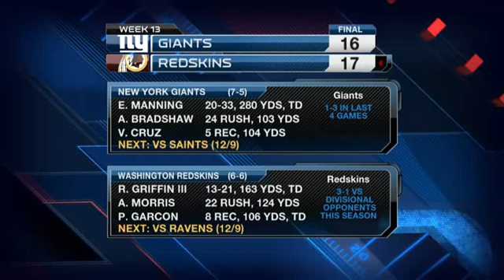Redskins vs. New York Giants Week 13 Higlights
The Redskins beat the Giants
Final score: Redskins 17 Giants 16

The NFL own this video along with FOX